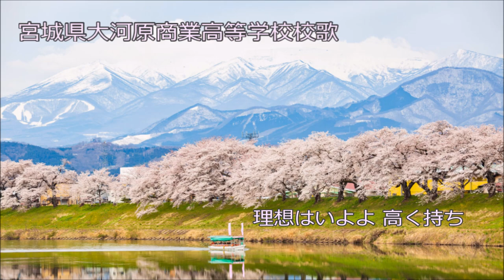宮城県大河原商業高等学校校歌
作詞：菅原 敬
作曲：三品 登
2025年3月閉校

うた：勿忘歌～わすれなうた～
ピアノ：湯田 亜希（ゆだ あき）

※画像はPIXTAより、ロイヤリティフリーの画像を使用しています。

《 勿忘歌～わすれなうた～ 》(★はこの動画の録音メンバー)
　★うた：壹岐 隆邦（いき たかくに／オペラシアターこんにゃく座）
　　うた：小田 藍乃（おだ あいの／オペラシアターこんにゃく座）

《勿忘歌～わすれなうた～》は、「学校外ではあまり聞く事の出来ない校歌の良さを広める」「研究・資料としての校歌の収集・保存」を目的とし、日本中の校歌を歌っていくユニットです。